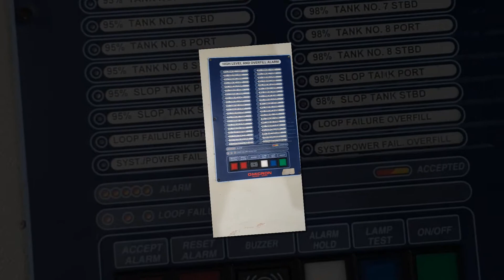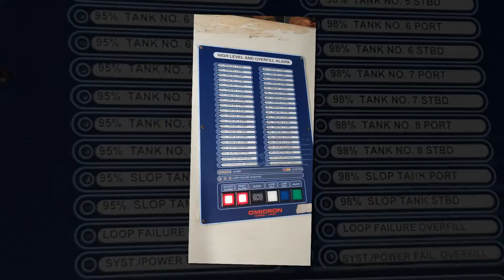OMICRON HIGH LEVEL AND OVERFILL ALARM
OMICRON
HIGH LEVEL AND OVERFILL ALARM
Condition : Used/Excellent Working Condition

TABASSUM AUTOMATION

BHAVANGAR.